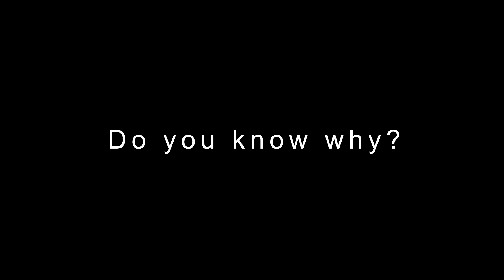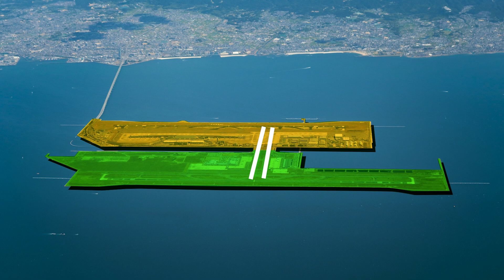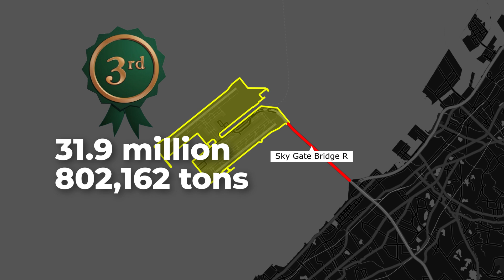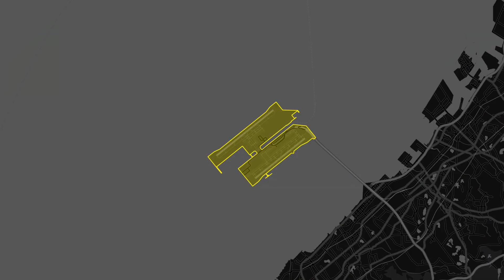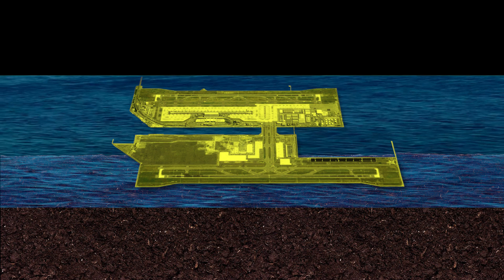Why Japan’s Man Made Airport Island Is Sinking Fast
Imagine building an airport not on land but entirely on a man-made island. This ambitious feat took place in Japan’s Osaka Bay, resulting in Kansai International Airport, a modern marvel with a serious challenge: the island is sinking faster than expected. Could unforeseen geological factors be to blame, or was the design fundamentally flawed? Join us to uncover the real story behind this impressive yet troubled airport, and the incredible efforts engineers are making to keep it afloat.